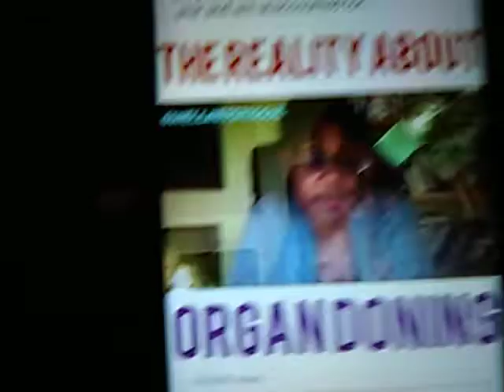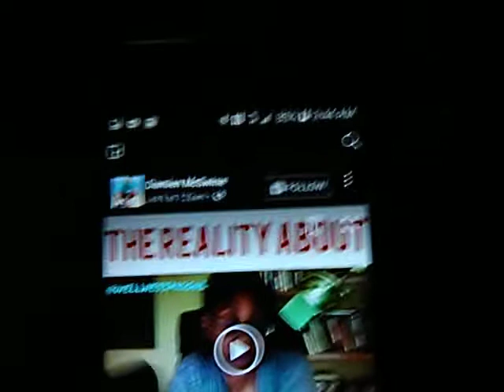Dr Jennifer Daniels "The Dark side of being an Organ Donor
Organ Donors